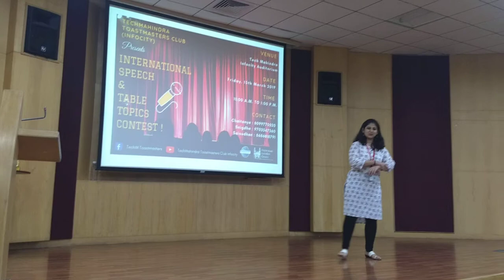TM Snigdha - Let Go - Club level ISC speech